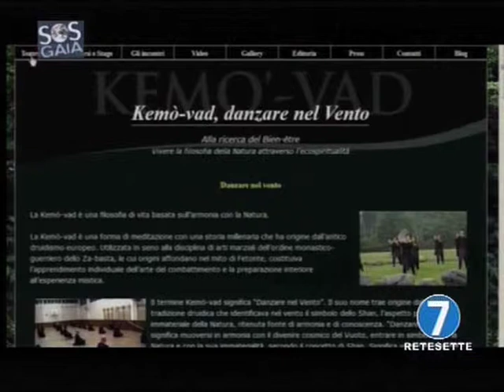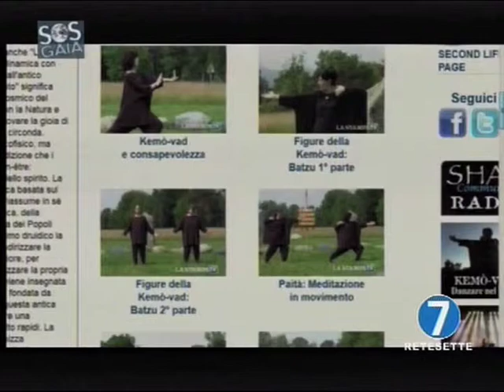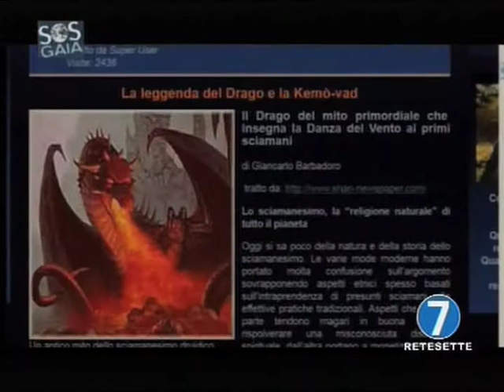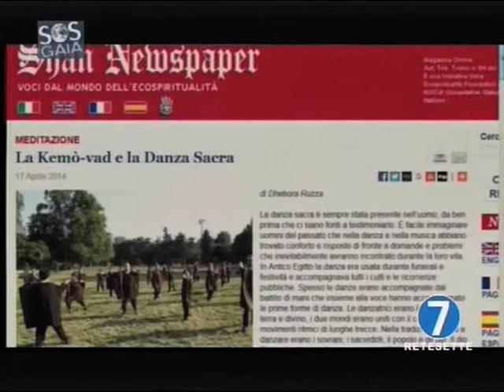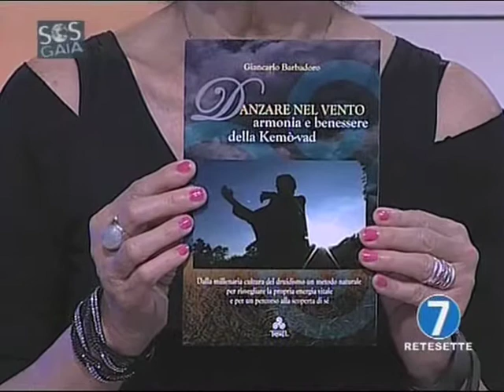SOS Gaia Il pianeta vivo - Puntata del 1° dicembre 2015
Argomento della puntata: "La Kemò-vad e l'Armonia con la Natura"
Sono intervenuti nella puntata: Maddalena Gonella (Vice Bibliotecaria), Alice Fardin (Studentessa), Marco Petrillo (Musicista)  e Giancarlo Barbadoro (giornalista).
SOS Gaia Il pianeta vivo
In onda TUTTI I MARTEDI' ore 20 su RETE 7 e PEOPLE TV
Repliche: RETE 7 e PEOPLE TV: Giovedì ore 23
Si parla di animalismo e ecospiritualità.